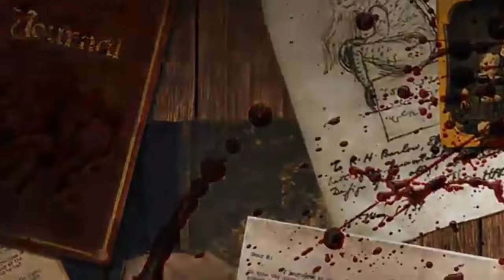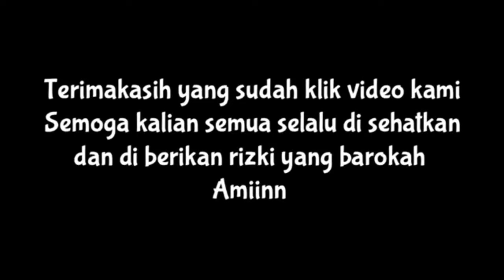Sewu Dino' (1000 hari)- CERITA Horror kisah mistis nyata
Sewu Dino' (1000 hari)- Horror story
Malam ini, gw akan menyajikan sebuah peristiwa kelam, atau bisa di bilang pengalaman mengerikan dari seseorang yg berhasil gw ulik, sebegitu kelamnya cerita ini, sampai gw janji gak akan membocorkan lokasi dan semua yg berhubungan dengan cerita ini.